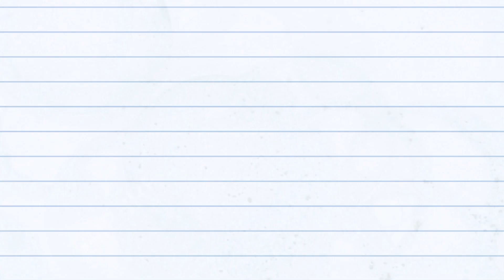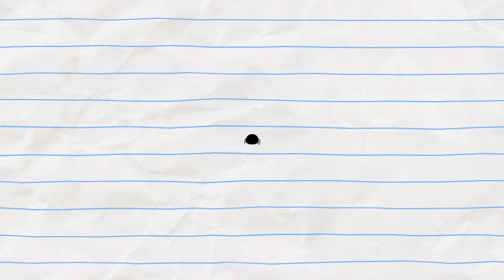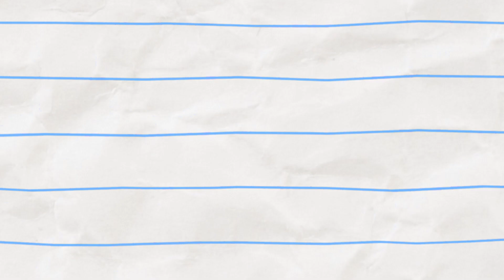Boy's Big Problem! | Boy & Dragon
Boy's Big Problem! (compilation)